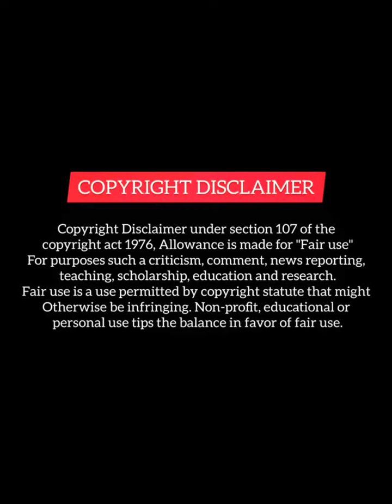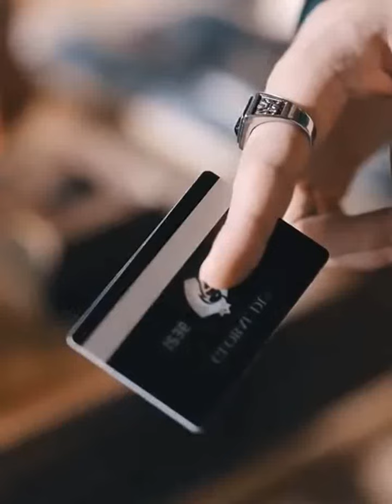Rich President 😈 Find His 200years True love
1 This video has no negetive impact on the original works (It would actually be positive for them).
2 This video is also for teaching purposes.
3. It is not transformative in nature.
4. I only used bits and pieces of video to get the point across where necessary

Chinese mix
revenge drama
Thai drama
Korean mix
love triangle